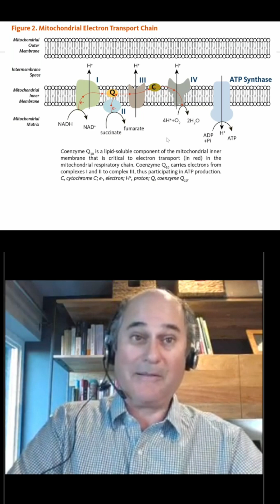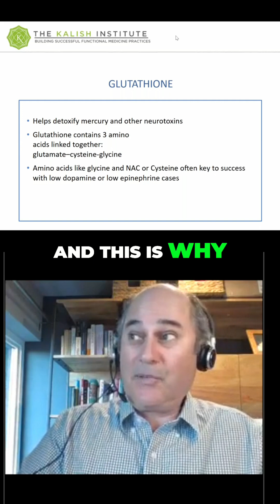Amino Acids: Why They're Crucial for Your Health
Low amino acids can trigger widespread problems: depression, anxiety, gut issues, hormone imbalances, and low energy. GI inflammation and heavy metal exposure are common culprits. Boost your glutathione!